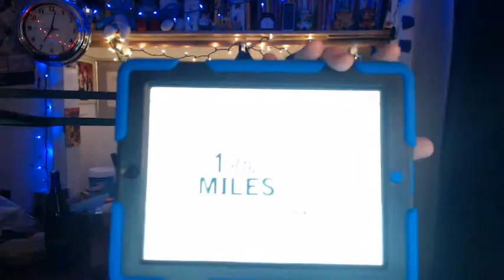Kentucky Downs Stakes Races Selections Preview The TVG Stakes 2020 9/15/2020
Selections

Preview for stakes races
races 9,10,11
The TVG Stakes 2020
The Untapable Stakes 2020
The Music City Stakes 2020